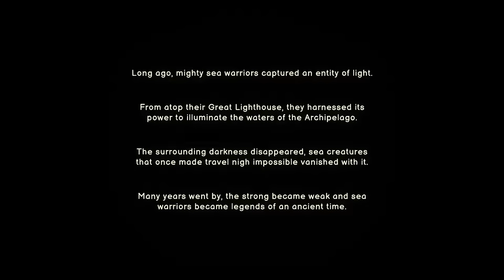ProZD Plays Ship of Fools // Ep 01: The World's Tiniest Font